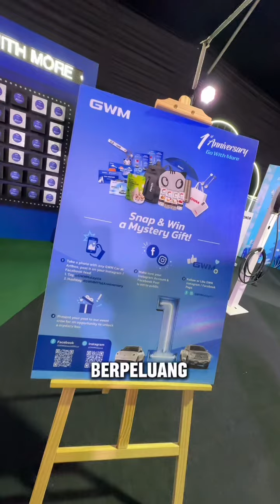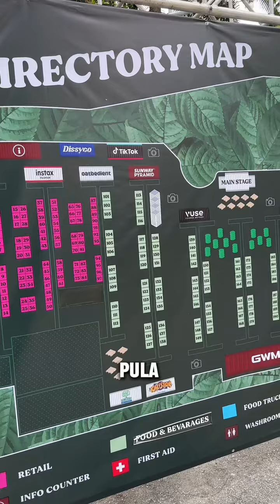Nak pergi tengok kereta kucing ?? GWM Ora Good Cat 1st Anniversary !!